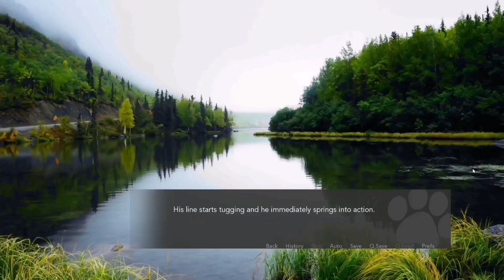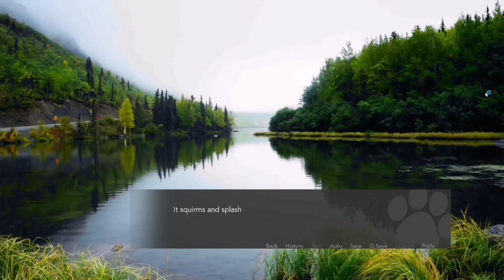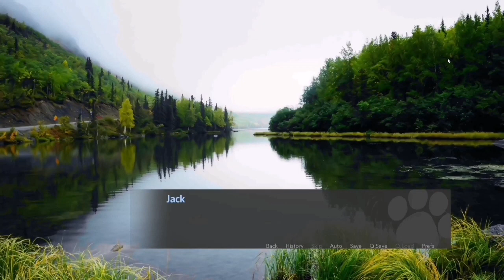[A Place To Call Home 17] Phileo' Joining A Furry Basketball Team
The story follows their journey of blunders and mishaps, coping with the loss of a loved one, and finding their purpose in life.

If you wish to play the game and donate to the game developer, you may